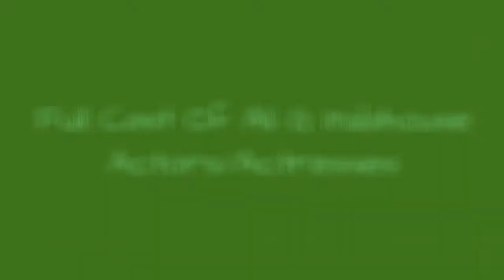Full Cast Of Ali G Indahouse Actors/Actresses 💫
Ali G Indahouse cast list, listed alphabetically with photos when available. This list of Ali G Indahouse actors includes any Ali G Indahouse actresses and all other actors from the film. You can view additional information about each Ali G Indahouse actor on this list, such as when and where they were born. To find out more about a particular actor or actress, click on their name and you'll be taken to page with even more details about their acting career. The cast members of Ali G Indahouse have been in many other movies, so use this list as a starting point to find actors or actresses that you may not be familiar with.List is made up of actors like Michael Gambon and Sacha Baron Cohen.If you want to answer the questions, "Who starred in the movie Ali G Indahouse?" and "What is the full cast list of Ali G Indahouse?" then this page has got you covered. This cast list of who was in Ali G Indahouse includes both lead and minor roles. {nodes}...more
0:00 - Intro
0:00:08 - Tony Way
0:00:15 - Nabil Elouahabi
0:00:22 - Kellie Bright
0:00:29 - Ray Panthaki
0:00:36 - Adam Deacon
0:00:43 - Sacha Baron Cohen
0:00:50 - Emilio Rivera
0:00:57 - Rhona Mitra
0:01:04 - Charles Dance
0:01:11 - Martin Freeman
0:01:18 - Michael Gambon

?sub_confirmation=1